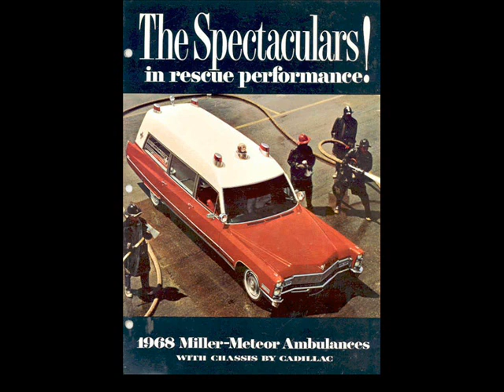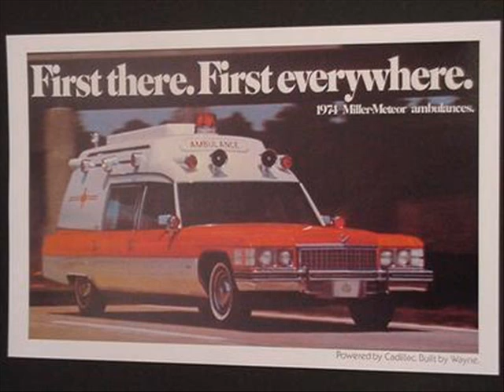Classic Ambulances Tribute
A video tribute to the classic ambulance workhorses of the 50's-late 70's. Coachbuilders like Superior, and Miller-Meteor made sure we made it to the hospital, safe and sound. and if not, built a damn fine hearse to give you a comfortable, final ride. Restore, never recycle the classics of the American Road